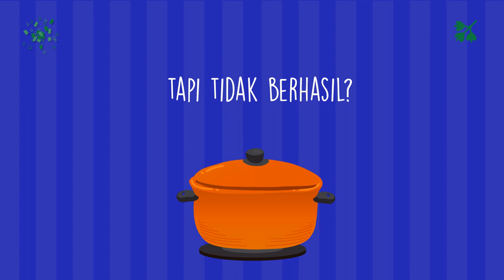Inspirasi Penjualan Resep Makanan Bubur Ayam, Tumis Kangkung, Sop Kaki Kambing, Ikan Pepes,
Jasa Edit Video Promosi / Inspirasi Penjualan Resep Makanan Bubur Ayam, Tumis Kangkung, Sop Kaki Kambing, Ikan Pepes, atau

Daftar Isi
00:00 - Cara Edit Video Iklan Lapis Legit, Tips Konten Lawar Bali, Tips Iklan Rujak Cingur
00:10 - Contoh Iklan Promosi Resep Makanan Nasi Goreng, Gado-Gado, Sate Padang, Nasi Campur,
00:30 - Contoh Video Promosi Resep Makanan Nasi Uduk, Rawon, Sate Kambing, Martabak,
00:40 - Contoh Konten Branding Resep Makanan Sate Padang, Pecel Lele, Es Teler, Rujak,
00:50 - Resep Makanan Sop Buntut, Rujak, Ikan Bakar, Mie Goreng,